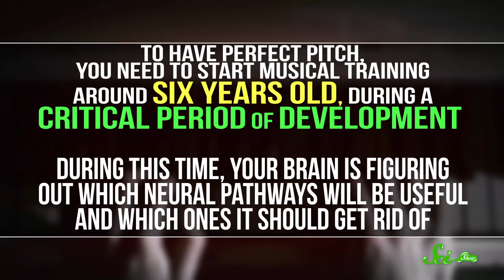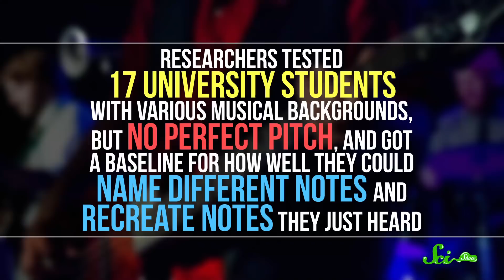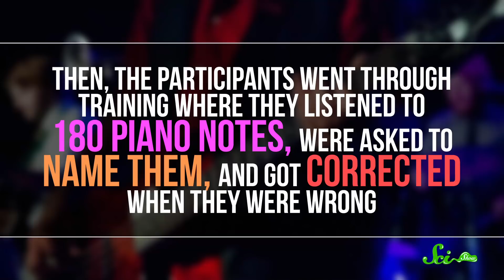Can You Learn Perfect Pitch?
Some people can identify a pitch without even looking at sheet music. Is it something they're born with or can it be learned?

Shout out to Kevin, Bealer, Mark Terrio-Cameron, KatieMarie Magnone, Patrick Merrithew, Charles  Southerland, Fatima Iqbal, Sultan Alkhulaifi, Tim Curwick, Scott Satovsky Jr, Philippe von Bergen, Bella Nash, Bryce Daifuku, Chris Peters, Patrick D. Ashmore, Piya Shedden, Charles George